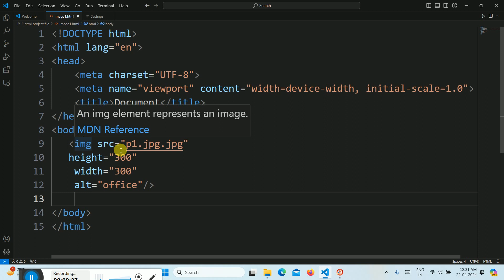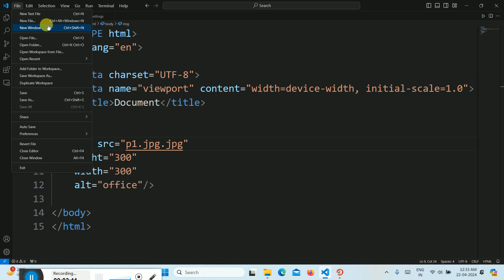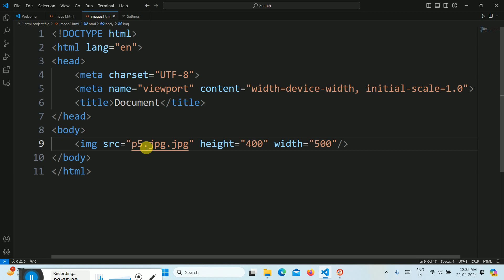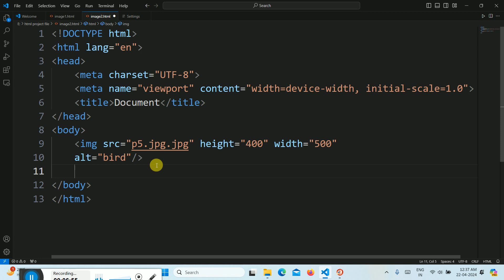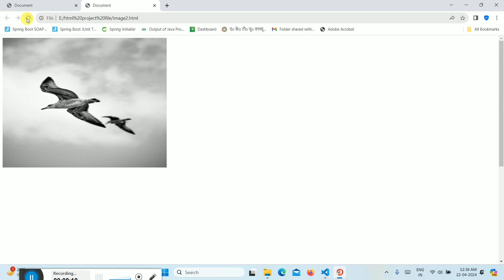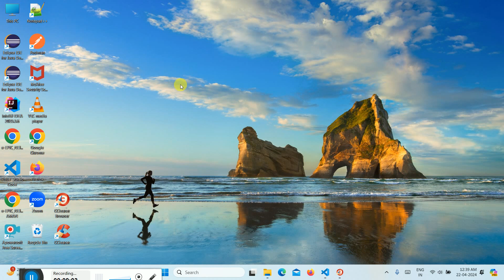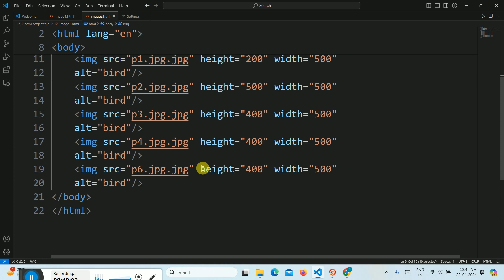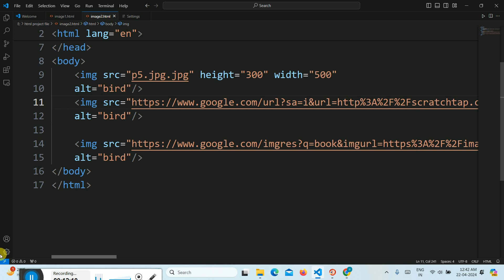how to write image tag and alt in html in hindi aktu